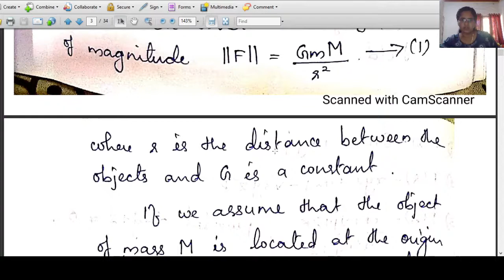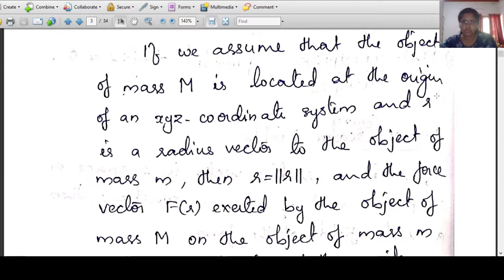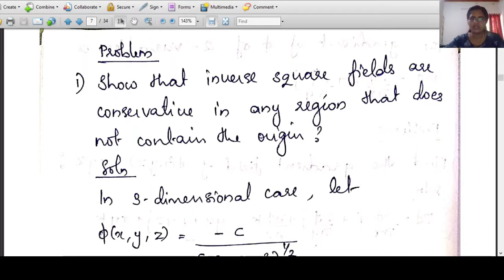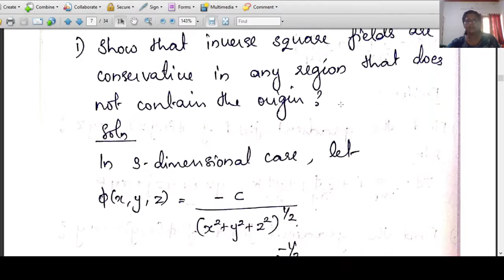Vector Fields, Inverse Square Fields & Scalar Fields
Sem 4, B.Sc Mathematics, University of Kerala, Module 3